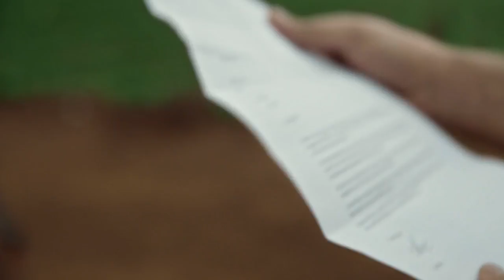Telstra Small Business: Ted's letter